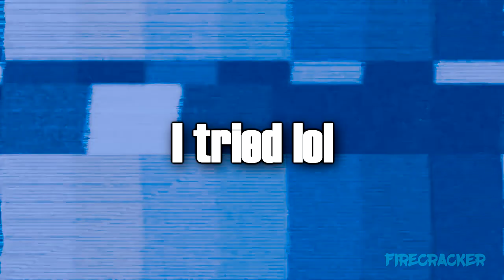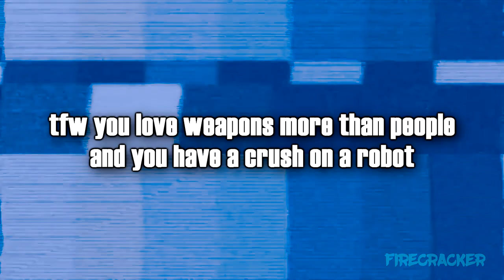RWBY Volume 7 CRACK (That I never got to finish)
Hey everyone! I made these clips a year ago but never got to finish a full video. Here they are anyway! Hope you enjoy.

Please watch in HD. Main footage is from RWBY by Roosterteeth.